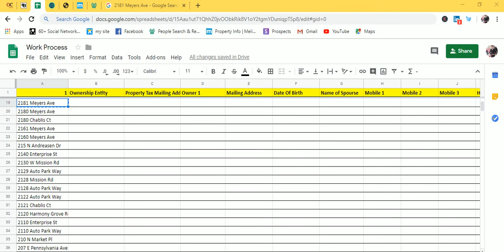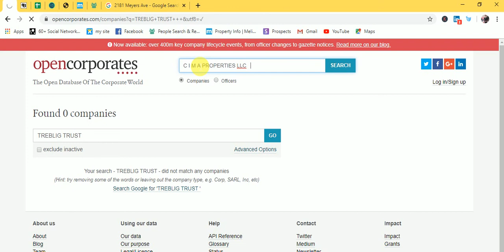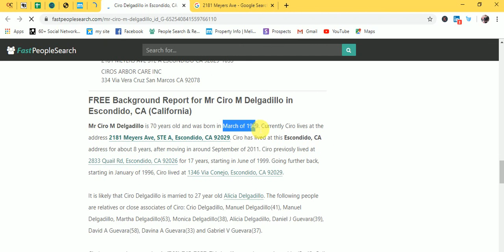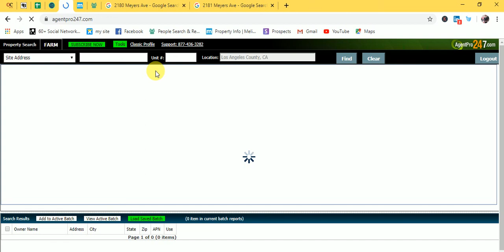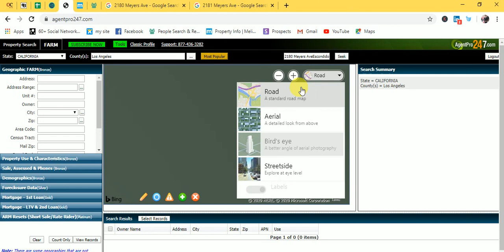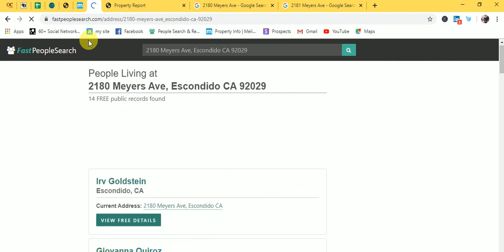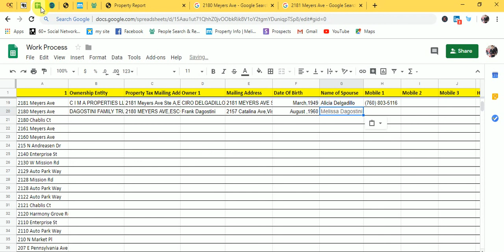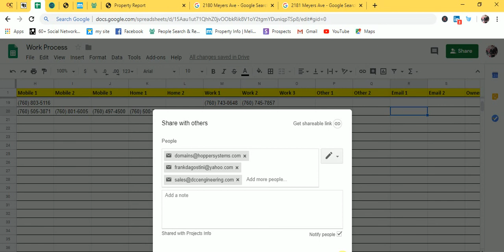Melissa property lookup and google maping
data entry through freelancing